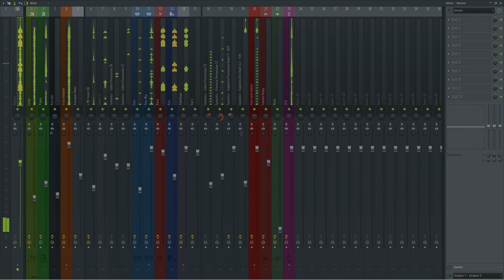Scott Storch Type Beat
U can use this beat for free on YouTube, SoundCloud etc.
Any use of my beats require credit in the title - Prod. by Pleju Music